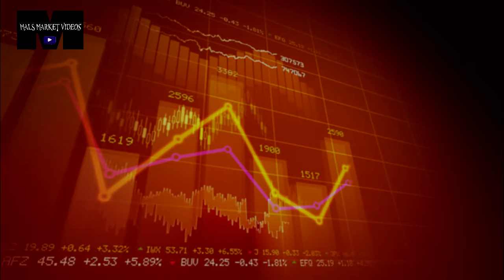Mals Market Videos Econ Money Finance in Bourbonnais Illinois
Get Your Custom Videos Here!